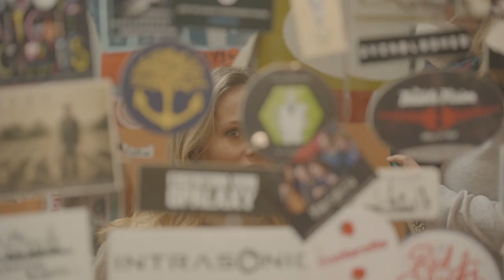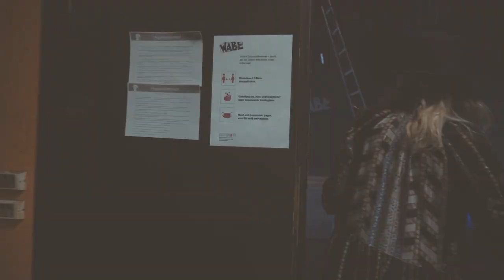Hinter den Kulissen - "Am Fenster" Videodreh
► Nächste Livetermine :
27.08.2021 Schloß Planitz/Zwickau mit Band ( Chris Farr/Drums + Ben Barrit/Gitarre)
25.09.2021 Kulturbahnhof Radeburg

► Credits und ein riesiges Dankeschön an:
Kamera und Schnitt "Hinter den Kulissen" Video: Thomas Künzel
Crew zum offiziellen Musikvideo "Am Fenster":
Kamera: Jim Kroft (LUMONA BERLIN)
Lichtgestaltung: Tim Wolf (LUMONA BERLIN)
Kameraassistentin: Viktoria Lux
Edit: Salah El Tibi
Make up und Haare: Suzan Wusa
Styling: Melanie Lehmann
Accessoires: Atelier Lorand Lajos,  Banded

Schauspielerinnen und Schauspieler:
Katharina Behrens
Paulina Neukampf
Jean-Luc Bubert

► Ein großer Dank geht an meine Fans, die mich bei der Realisierung des Videodrehs von "Am Fenster" supportet haben und an die Location, die  "Wabe" Berlin.
Ohne Dich: Marc, Boris Ciecierski, Gindaddy4, Patrick und Brinki wäre der Dreh nicht möglich gewesen!

Info: Alle Beteiligten wurden unmittelbar vor dem Dreh auf Covid 19 negativ getestet. Während des Drehs wurden alle Regeln eingehalten. Nur die Schauspieler*innen auf der Bühne und ich trugen keine Maske während des Drehs. Es wurden bei der Arbeit alle weiteren Maßnahmen getroffen, wie eine professionelle Großraum-Lüftung und Desinfektionmittel für alle.